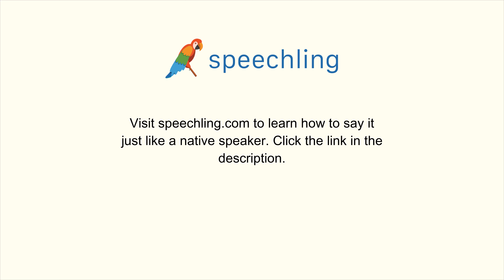英語で"明らかな"の発音の仕方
男性コーチ
Obvious

女性コーチ
Obvious

明らかな

明らかな